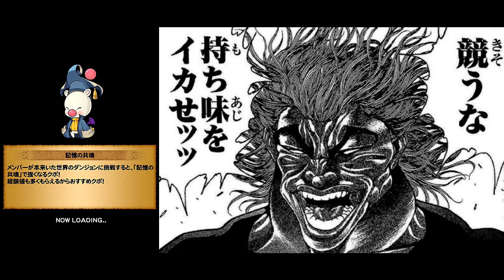【FFRK】ナイトメアFF13バルトアンデルス難易度200ミッション【無課金】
空気のようなスノウ氏。